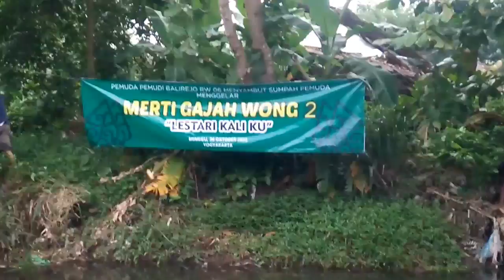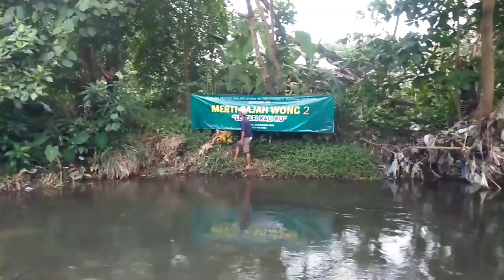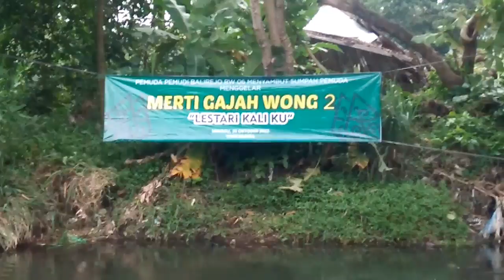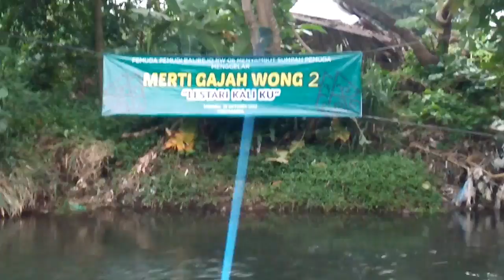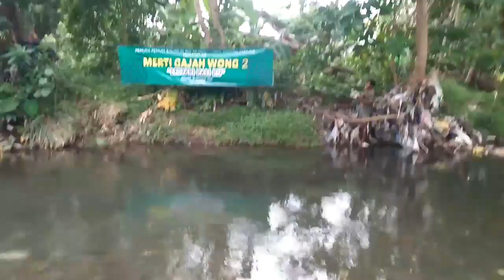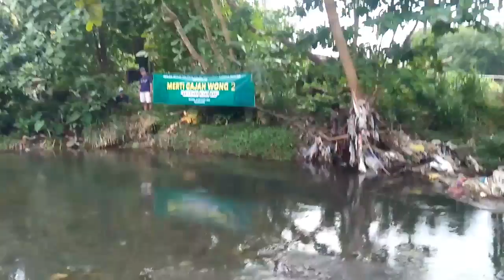Merti Kali Gajahwong 2, diawali bersih2 kali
Merti Kali Gajahwong Balirejo

"Lestari Kali Ku 2"

Sabtu, 29 Oktober 2022 pukul 15.00 – 18.00
    • Kerja bakti bersih Kali Gajahwong

Minggu, 30 Oktober 2022 pukul 08.00 – 11.00
    • Merti Kali Gajahwong RW 06 Balirejo
    • Larung Kali Gajah Wong

Acara  :
1. Mengarak hasil bumi yang dihasilkan dari air dan sekitar Kali Gajahwong
2. Doa bersama lintas agama
3. Larung Kali
Tempat : di pinggir Kali Gajahwong; dronjongan RT 53 Balirejo, Muja Muju, Umbulharjo, Yogyakarta

Rute : Dronjongan RT 53 – Jl. Inspeksi Gajahwong – RT 54 Sidobali – Dronjongan RS Sudirman – Masjid Al Irsyad – Jl. Balirejo – Simpang Lima Balirejo – Jembatan Sokowaten – Jl. Inspeksi menyusuri pinggir Kali Gajahwong – kembali ke tempat start (finish)

Kostum : kebaya dan surjan

Belum lama, 7 Oktober 2022 lalu, Kota Yogyakarta berulang tahun yang ke 266 tahun. Pemerintah Kota Yogyakarta mengajak masyarakat untuk merayakan semangat hari jadi yang mengusung tema "Sulih Pulih Luwih". Tema itu diklaim menggambarkan kondisi Kota Yogyakarta saat ini yang berhasil melewati pandemi untuk masuk ke fase yang lebih baik. Beragam acara keramaian dan pesta dilangsungkan berhari-hari, bahkan ketika fenomena pergantian musim yang membawa banyak potensi bencana hidrometeorologi menerjang Yogyakarta tak terkecuali.

Tak lama berselang, pada 10 Oktober 2022, Daerah Istimewa Yogyakarta mendapatkan ketetapan sekali lagi Sri Sultan Hamengku Buwono X sebagai Gubernur Provinsi DIY. Sebelumnya, dalam Rapat Paripurna Istimewa DPRD DIY pada bulan Agustus 2022, Sri Sultan menyampaikan Visi Misi Gubernur DIY masa jabatan 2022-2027. Melalui narasi Pancamulia, Sri Sultan menjanjikan target berkurangnya tingkat kemiskinan, peningkatan kualitas SDM, peningkatan kualitas lingkungan hidup, kehidupan ekonomi yang layak, mengecilnya ketimpangan, dan good-governance pada berbagai tingkatan. Janji, yang sekali lagi, entah bagaimana akan bisa dipenuhi.

Semua harapan baik bagi Yogyakarta, baik warga maupun lingkungannya, itu dihadirkan sebagai optimisme ketika daerah ini masih berkubang dalam kompleksitas masalah yang tidak kunjung terurai. Menaruh harapan kepada pangreh praja dan pamong praja, dalam era demokrasi berbalut kultur feodal di DIY, ternyata belum kunjung menghasilkan bukti perubahan. Masalah sosial menumpuk tak tertangani, hingga terungkapnya tindak pidana korupsi dalam lingkaran mafia perizinan yang menjerat mantan Walikota Yogyakarta Haryadi Suyuti, mendorong warga untuk berefleksi dan mencari cara berbenah sendiri.

Upaya ini yang dijalankan sebagai laku oleh warga Kampung Balirejo. Merti kali Gajahwong ini mengandung beragam makna dan filosofis yang hendak disampaikan oleh warga. Ada 3 tumpeng yang menjulang ke atas, yang akan dijadikan makanan bersama setelah keliling kampung dan 1 tumoeng besar akan diarak keliling kampung ini, bermakna warga memohon kepada “Yang di Atas”, yaitu Tuhan Yang Maha Esa. Doa lintas agama akan dipanjatkan sebagai bentuk puji syukur dan terima kasih untuk bumi dan memohon pertolongan Tuhan untuk mengusir semua hal buruk yang merusak kampung. Beragam hal negatif yang merusak keharmonisan hubungan, baik antara sesama warga maupun antara warga dengan lingkungan akan didoakan agar dihindarkan dari kampung Balirejo.

Rasa syukur atas limpahan anugrah alam berupa air tak terkecuali juga ingin disampaikan oleh warga Balirejo yang hidup di sekitar bantaran Kali Gajahwong. Tinggal di wilayah perkotaan tidak menjadikan warga setempat abai dengan sungai karena ada banyak manfaat yang dapat dirasakan. Tidak hanya menyediakan beragam satwa, seperti ikan, udang, dan belut yang dapat dikonsumsi warga, sungai ini juga menjadi sumber material pasir dan batu untuk bangunan. Warga juga memanfaatkan sebagian lahan di sekitar aliran sungai untuk bertani. Semakin marak juga kelompok warga yang menyulap bantaran sungai yang dulu dianggap kotor dan wingit, menjadi ruang publik yang bersih dan nyaman untuk dikunjungi.

Larung kali ini ditujukan tidak sekadar untuk memanjatkan rasa syukur dan doa kepada Tuhan dan alam, tetapi juga menjadi sarana memelihara kerukunan warga sekitar bantaran sungai agar dapat terus bersama-sama menjaga kelestarian Kali Gajahwong. Ritual ini juga diharapkan dapat menjadi undangan bagi warga, baik di hulu maupun hilir Kali Gajahwong lintas wilayah, untuk selalu bersama-sama menjaga aliran sungai ini dari ancaman bencana alam dan pencemaran. Doa dan harapan dari Gajahwong ini semoga dapat menjadi energi positif di tengah banyaknya permasalahan dan situasi penuh ketidakpastian. Memelihara solidaritas sebagai sesama warga yang hidup di bumi Yogyakarta yang diwujudkan dalam beragam cara, simbolis maupun praktis, akan menguatkan kesiapan menghadapi kehidupan penuh tantangan ke depan.